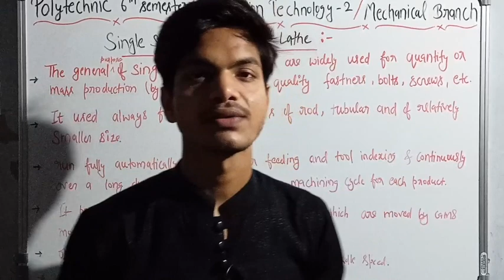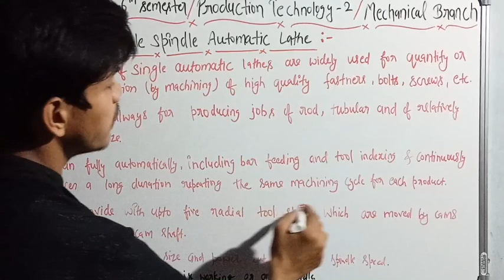8. Single spindle automatic lathe | Production technology 2 in hindi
Hi frnds..

Dosto Is video mai mne appko Single spindle automatic machine ke baare mai acche se samjhaya hai. Joki Production Technology 2 (P.T -2) ke subject Chapter 1 Production Machine Tools Ka topic hai. Ummeed hai appko video pasand aayegi.
Dosto app videoko  dekhiyega or acchi lage to isse like kijiyega, share kijiyega agar appka koi sawal ho app comment mai poch sakte hai, mai jarue reply karunga.

This channel is all about Mechanical Engineering.

All the topic I teach You later.
Automatic machine
semiautomatic machine
automatic lathe
semiautomatic lathe
classification of automatic lathe
external centreless grinding machine
internal centreless grinding machine
single spindle automatic lathe
multi spindle automatic's lathe
taper turning
capstone lathe
turret lathe
mechanical copying system
electrical copying system